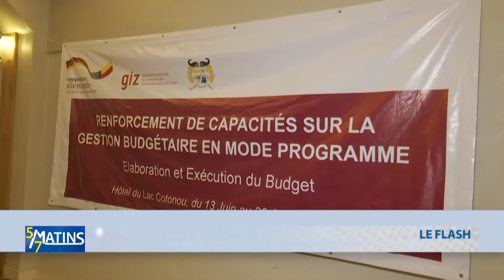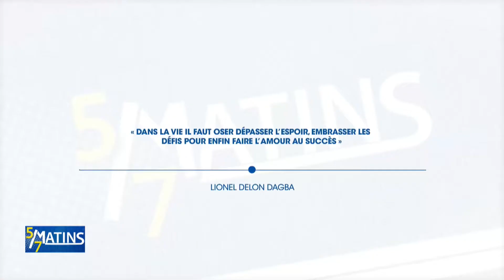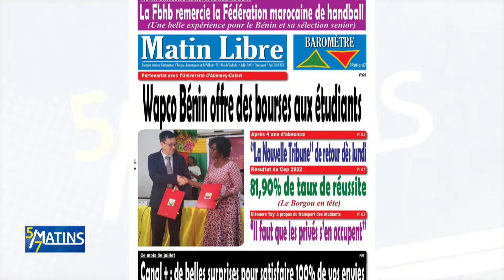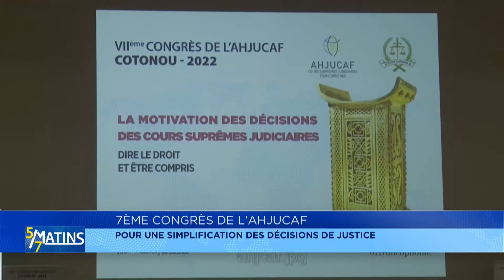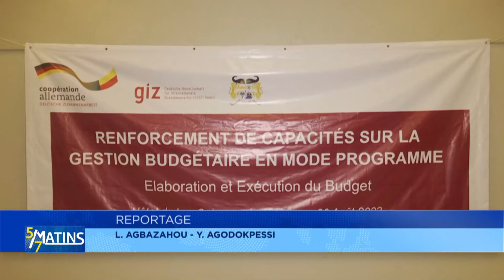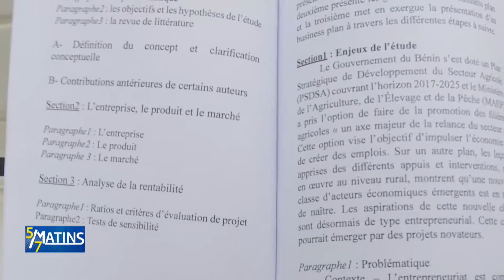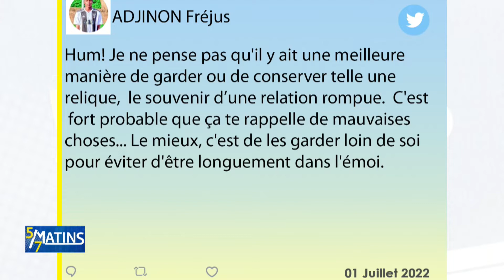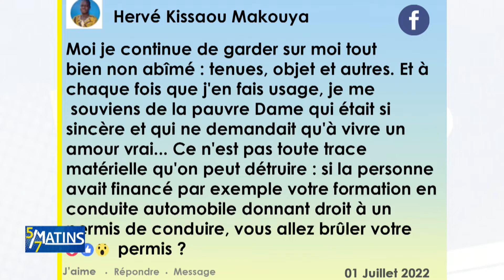[Replay] "5 sur 7 Matins" du Vendredi 1er Juillet 2022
Retrouvez ici l'intégralité de notre émission  "5 sur 7 Matins" du Vendredi 1er Juillet 2022.